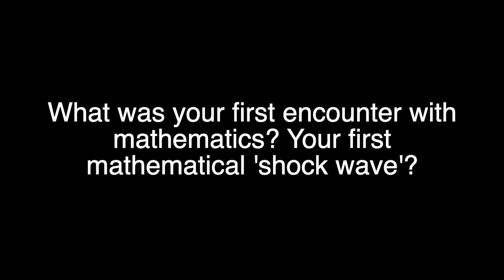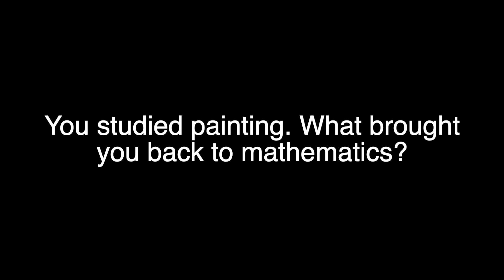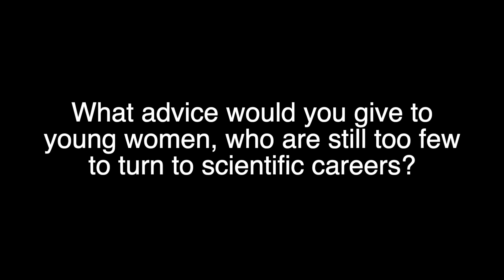Interview at CIRM: Mai Gehrke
Mai Gehrke is a Senior Research Director of the French Centre National de la Recherche Scientifique (CNRS) affiliated with the Laboratoire J. A. Dieudonné of the Université Côte d'Azur in Nice. Before that she was at the Institut de Recherche en Informatique Fondamentale at Université Paris Cité, held the Chair of Algebra and Logic at Radboud University Nijmegen in the Netherlands, and held a Professorship at New Mexico State University in the USA.
Her area of research is at the interface of universal algebra, general topology, and logic with applications in theoretical computer science. Major contributions concern canonical extensions and the connection between Stone duality and profinite methods in automata theory.

Interview realized and post-produced at CIRM on 17 January 2022 by Stéphanie Vareilles & Guillaume Hennefent.
Camera operator: Jean Petit-Le Chromophore